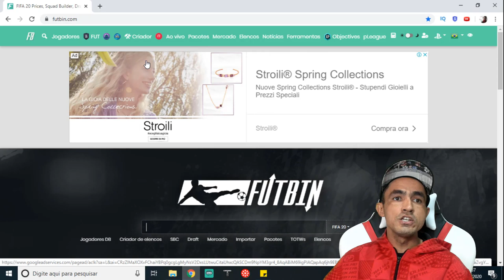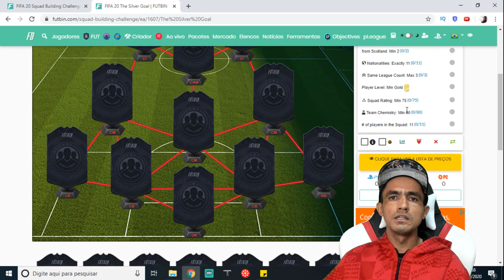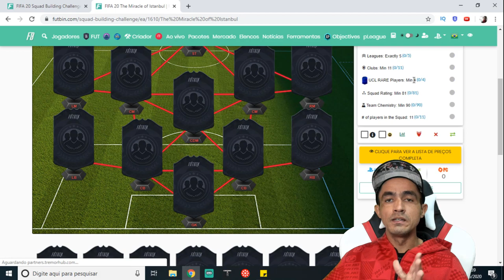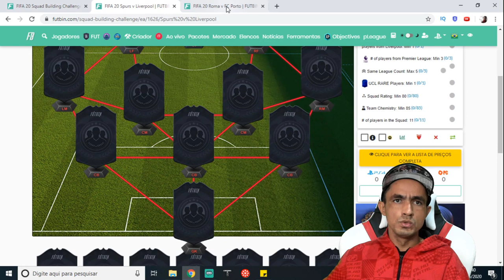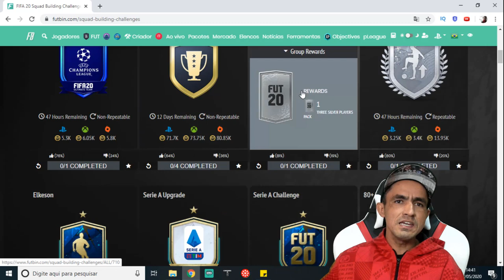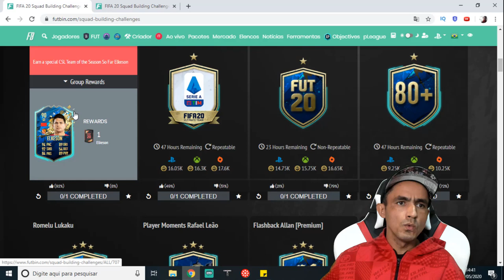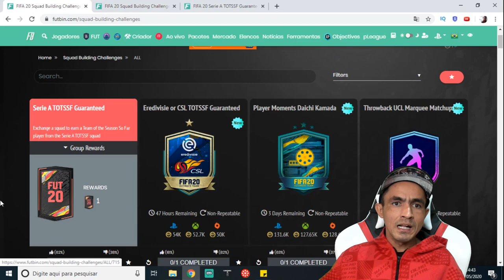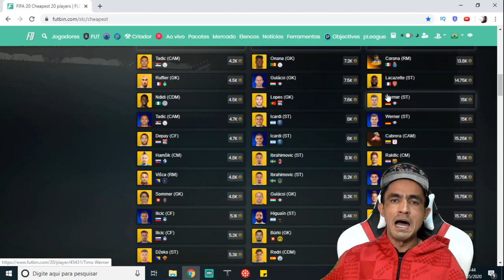💧CHUVA DE DME'S 💥EXPLODE O MERCADO 🎮FIFA 20 ULTIMATE TEAM!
SEJA NOTIFICADO DIRETAMENTE NO SEU WHATSAPP SEMPRE QUE A LENDA COMEÇAR UMA LIVE OU POSTAR CONTEÚDO NOVO... Salve galera, beleza? Lázaro Gamer aqui para mais um conteúdo de Fifa 20 Ultimate Team e nesse vídeo vamos falar sobre a chuva de DME's que irão fazer o mercado explodir, vamos ganhar muitas coins com estes DME's!